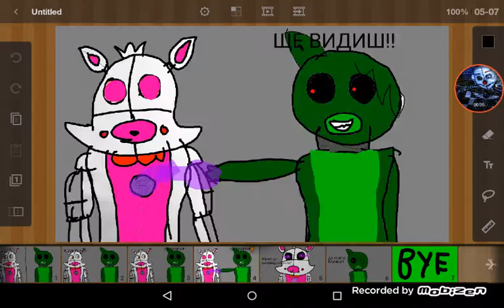Frozen x Funtime Foxy Ep 8 - Reupload